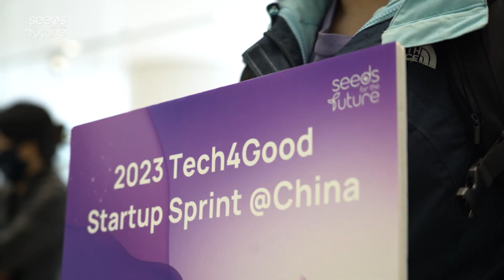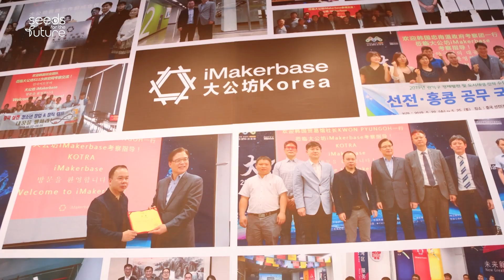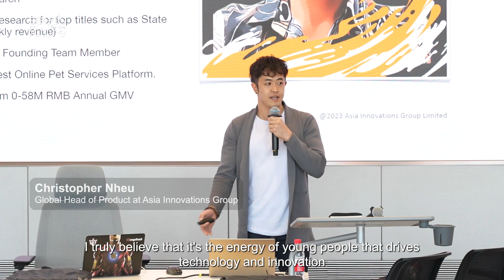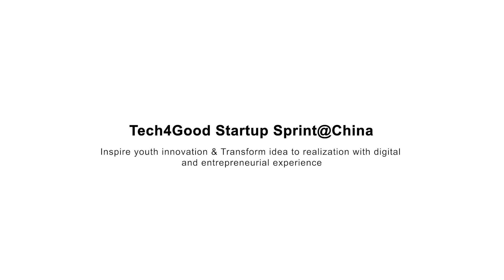Tech4Good Startup Sprint in China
Check out this video of the highlights from the Tech4Good Startup Sprint in China! Watch as 2022 T4G Global Competition winning teams from Ireland, Algeria, and Italy come together with industry leaders and experts to learn about the latest in technology and apply it to their own communities. From hands-on workshops to cultural tours, this event was an unforgettable experience for all involved.